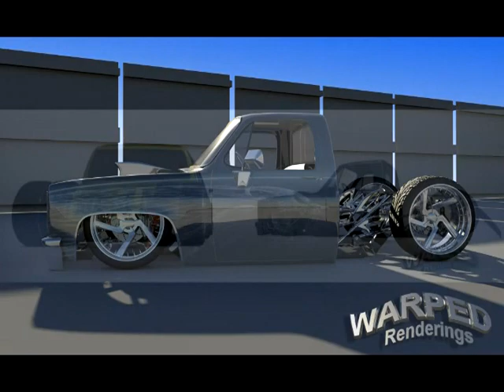young frankenstein techno with some renderings i made ,made music also